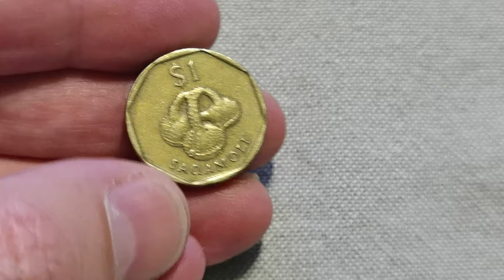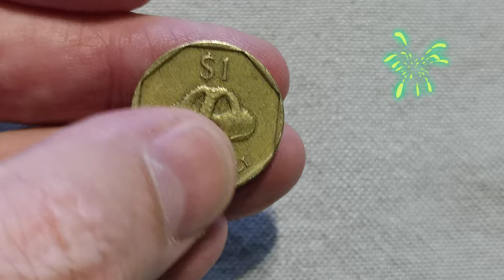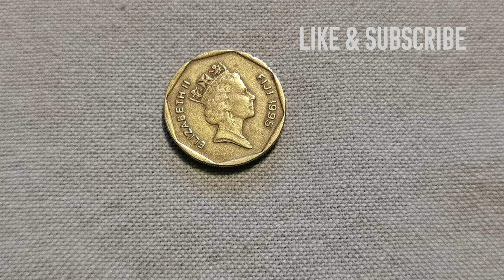1 $ Fiji 1995